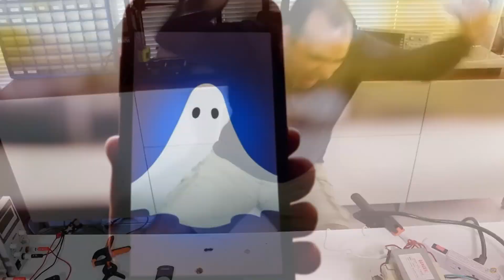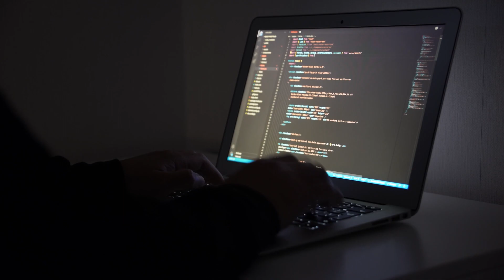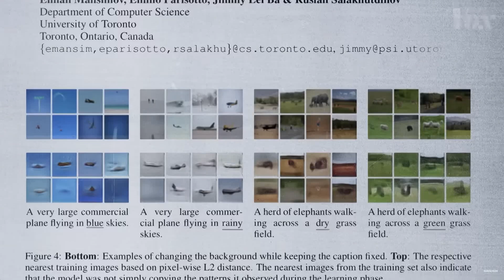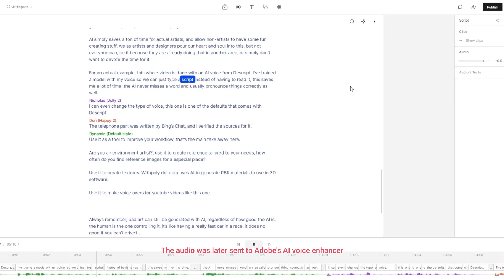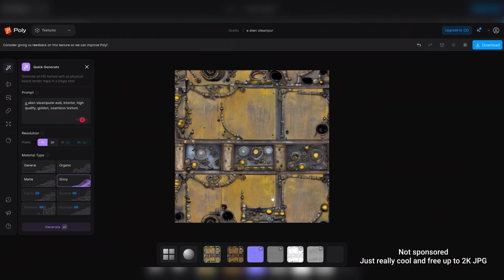Say Goodbye to Your Job? The Impact of AI on 3D Designers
🤖 Will AI replace us in creative fields like 3D design, art, and visual media? 🎨🎥

In this video, we explore the current state of AI in these industries and examine its potential impact on the future of work. 🔍

We'll discuss the capabilities of AI in generating 3D models, producing art, and creating visual effects, while also considering what makes human creativity so unique and irreplaceable.

Join us as we explore this fascinating topic at the intersection of technology and creativity! 🚀